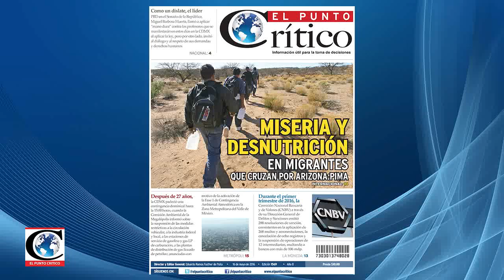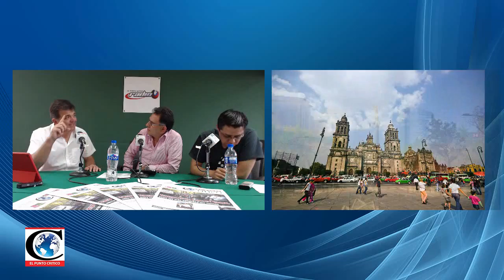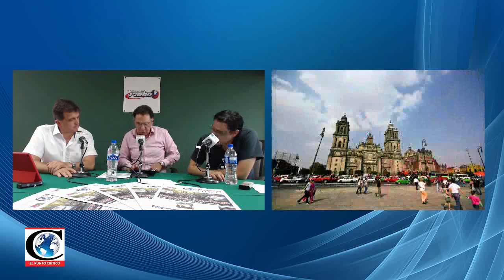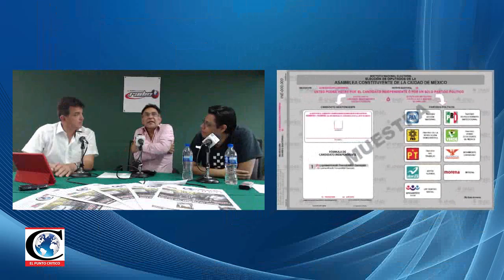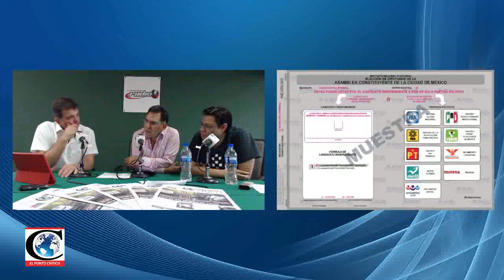"Proponemos un cambio de los balances de poder y límites ConstituciónCDMX": Xavier González